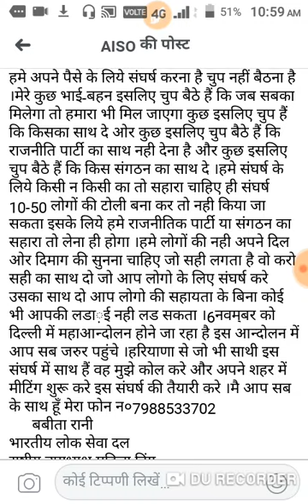Pacl news today | 6 November 2019 | मोदी जी ने कहा कि पैसा जल्द मिलेगा निवेशकों का | Pacl good news